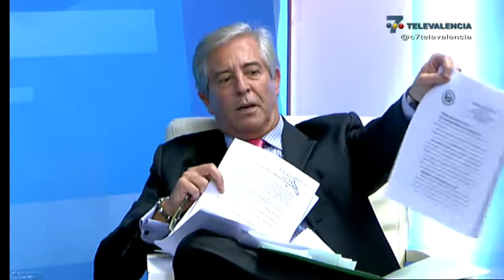Agora Entrevista 2014-06-05 Julio Insa